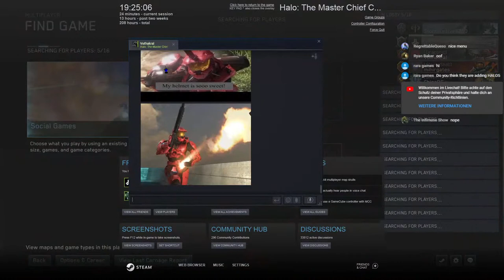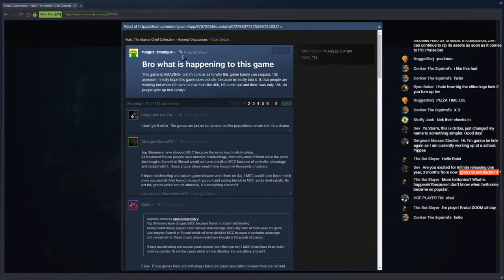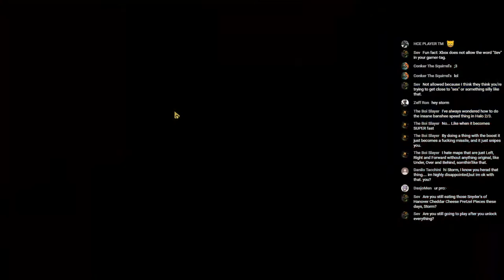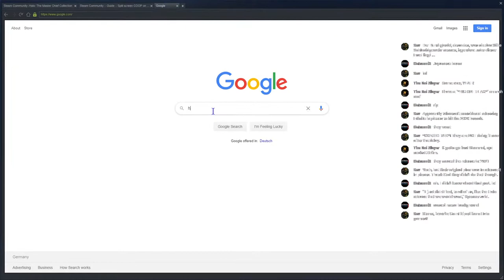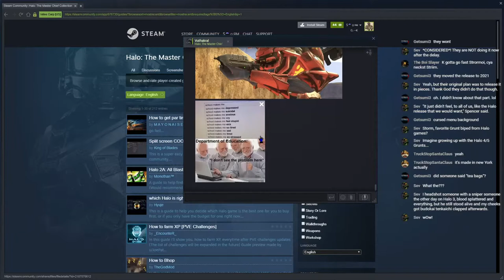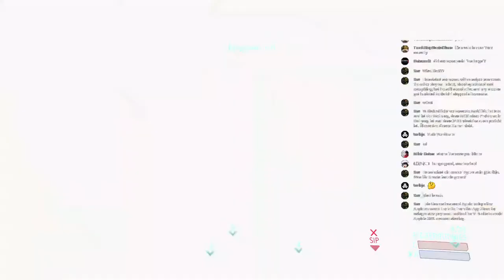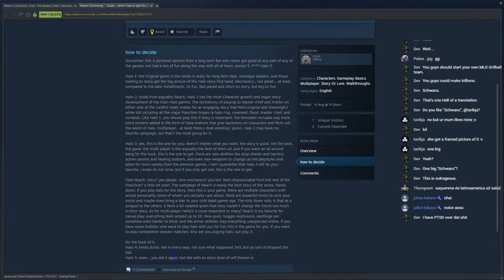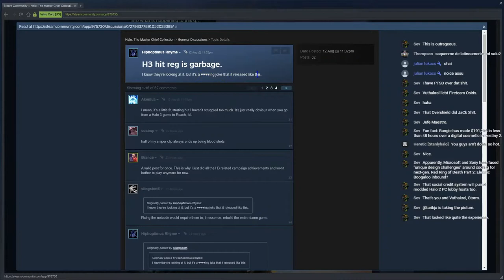Halo 3 - "INDIE DEVELOPMENT COMPANY WANTS YOU TO UNDERSTAND" Edition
Specs:
Ryzen 7 3700x cooled by a Noctua NH-D15
ASUS GeForce RTX 2070 ROG Strix OC
Corsair White Series RM750x
4X 8GB Patriot Viper Steel DDR4-3733 CL17
1TB Corsair Force Series MP600
1TB Samsung Evo M.2 NVMe
ASUS Prime X570-Pro
Fractal Design Meshify C White

Monitor: Samsung C32JG54, 1440p 144hz